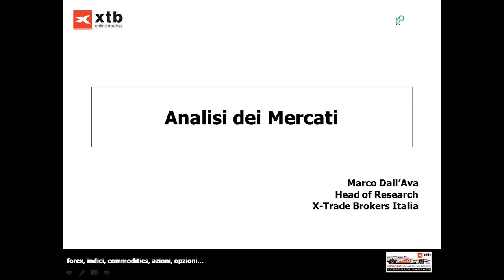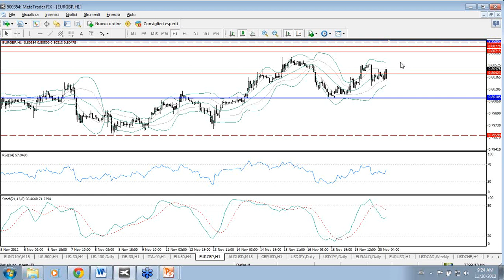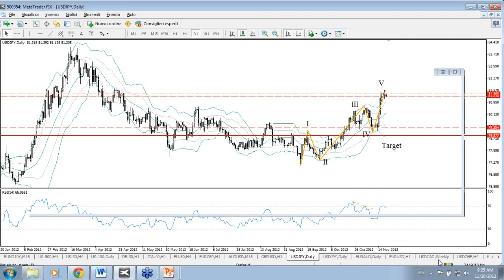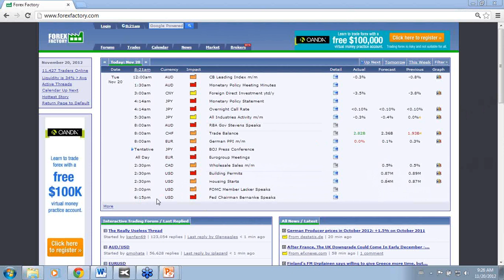2012-11-20 Market View